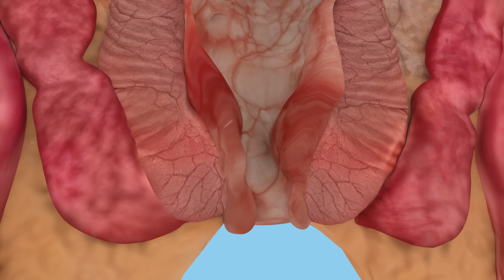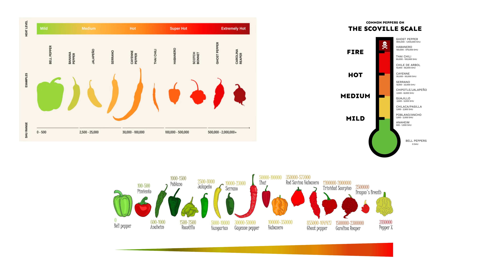Is spicy food good for you?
Can spicy food actually be good for you — or is it doing more harm than you think?

In this episode, the doctors turn up the heat on one of the most debated parts of global cuisine: spicy food. Whether you love the burn or avoid it altogether, it’s time to explore the real effects of chili peppers, hot sauces, and capsaicin on your body.

We break down the pros and cons of eating spicy food, who should avoid it, and what the Scoville scale really tells us about heat levels. From heartburn to longevity, this episode gives you the full picture — backed by science.

You’ll learn:

What the Scoville scale actually measures

The health benefits of spicy food (like metabolism boost and anti-inflammatory effects)

When spicy food becomes harmful (think ulcers, reflux, IBS)

Who should avoid spicy foods completely

How spicy food affects digestion, your heart, and even your brain

Whether your tolerance is genetic or can be trained

Whether you’re a hot sauce fanatic or just spice-curious, this episode helps you decide if spicy food belongs on your plate — and how much is too much.